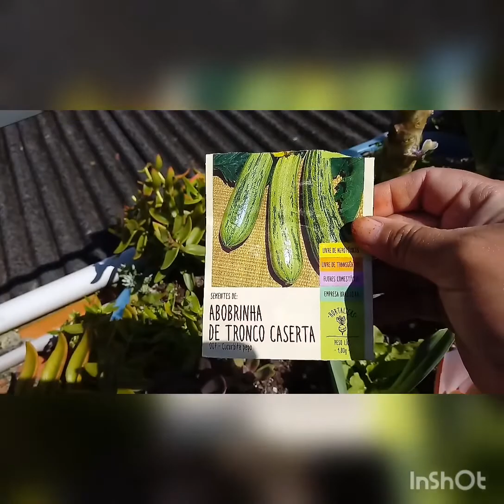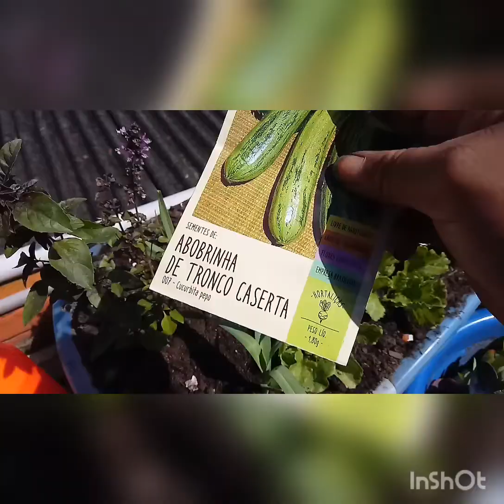#😱 preparando terra com adubo para o plantio de Sementes.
Bom dia meus amores,  Hoje vamos plantar sementes de Alface roxa e abobrinha. vamos tambem renovar e adubar a terra para receber essas sementes. temos Muda de Mangericao roxo, vem plantar Hortaliças comigo🙏